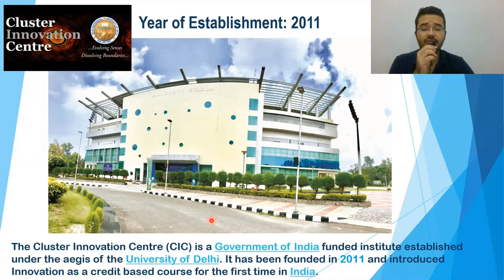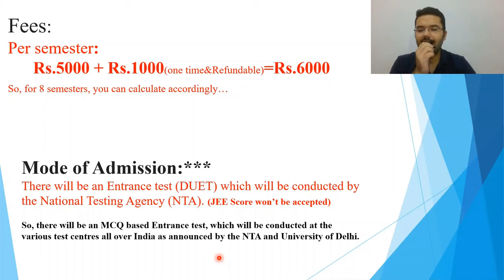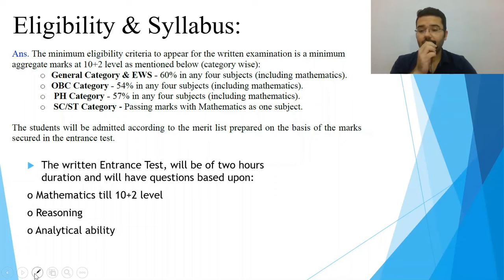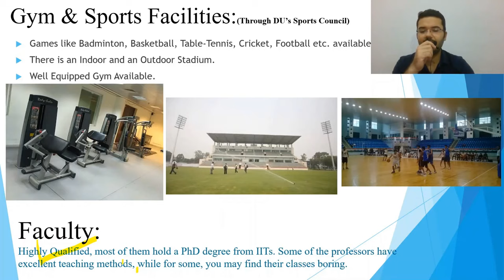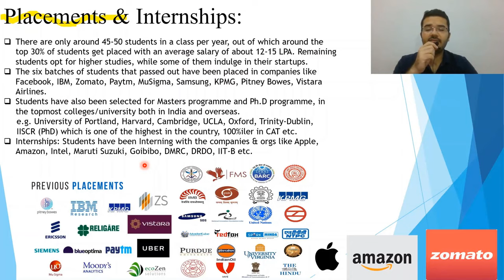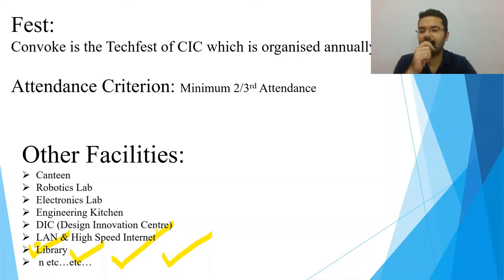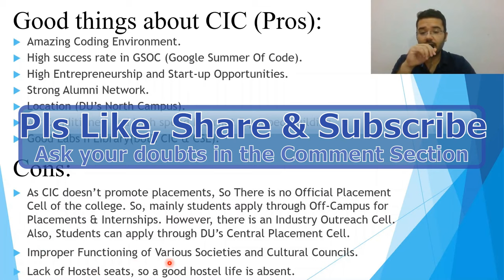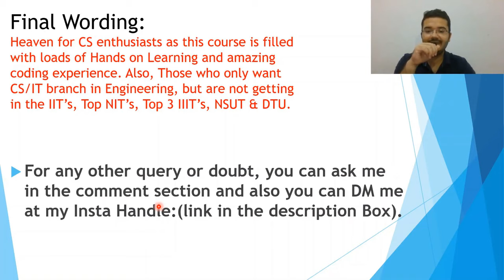Cluster Innovation Centre🔥|All About CIC❤️| Detailed College Review[2020]🔥Only B.Tech College Of DU🔥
Hey Guys!!
This is Devansh Gandhi, and I'm a second-year student at CIC, DU. Today I'm back with a video, and in this, I'll be doing the College Review of my own college i.e. Cluster Innovation Centre(CIC), (University of Delhi). It is situated in the prestigious North Campus of DU. Most students are unaware of this only B.tech College of DU (Earlier DCE and NSIT were the Engineering colleges that were under DU but Now, they have become DTU and NSUT i.e. independent Universities). So, we'll cover everything regarding it & I'll try my best to clear all your doubts.

Entrance Exam- DUET (Delhi University Entrance Test)

For any doubt/query just DM me.